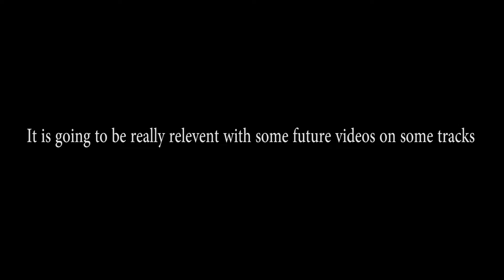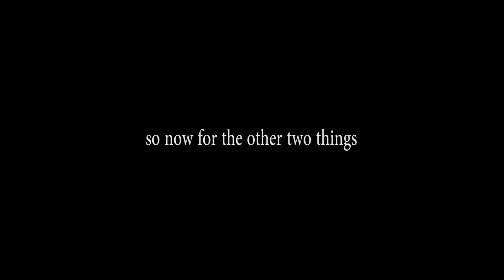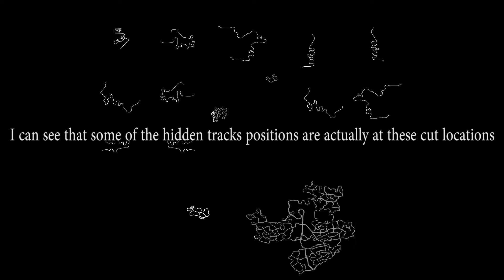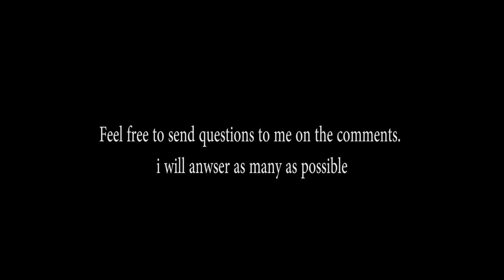Need For Speed Carbon: Ps2 demo minimap secrets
secret raceway / extended drift course / unfinished gold valley run?
the ps2 demo sure has alot of secrets

leipzig may be an upcoming topic in a future video.